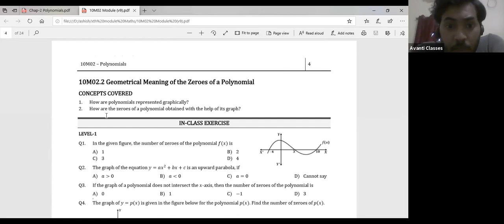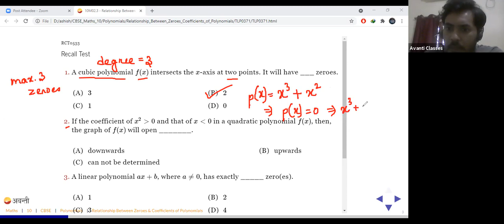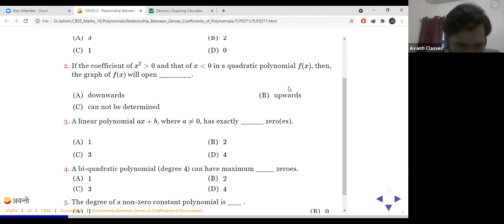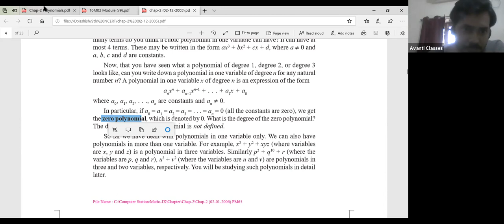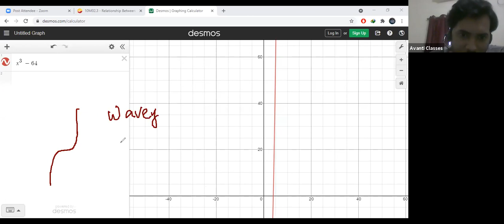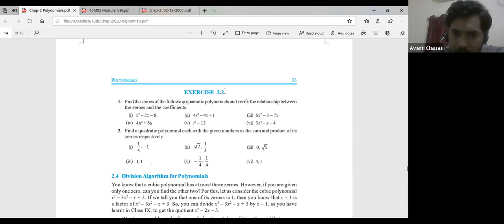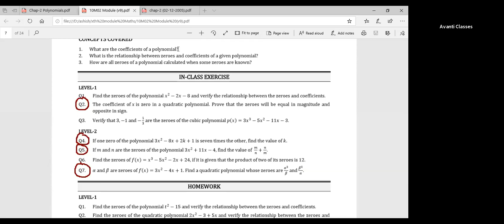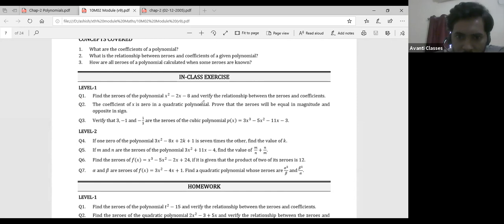10A2 Maths- Lecture 3- Questions Practice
Practice the concepts